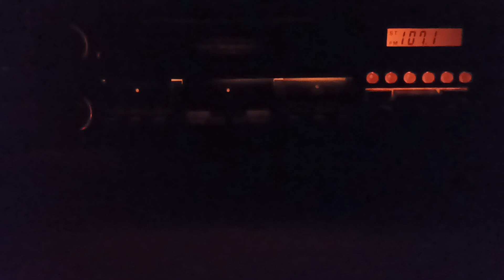Nakamichi TD-500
Nakamichi TD-500. Tape mechanism irreparable due to broken worm gear (common fault failure) and no longer available .